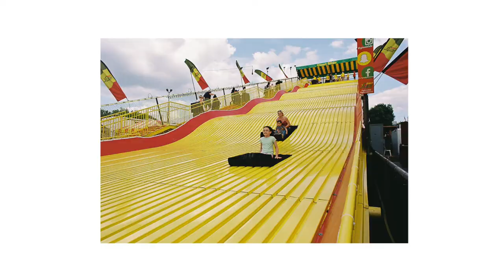Minnesota State Fair | Nikon F3 + Kodak Gold 200 | Street Photography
First time visit, but definitely not the last. The state fair of state fairs. Apologizing ahead of time for my lack of footage to accompany my photographs. Too busy stuffing my face. Enjoy~